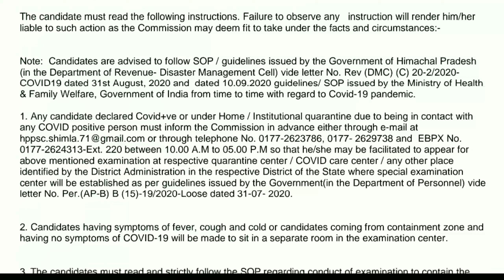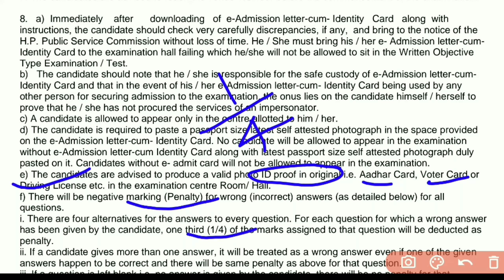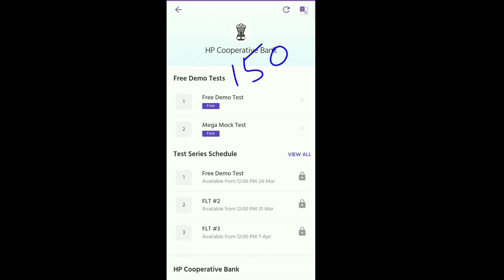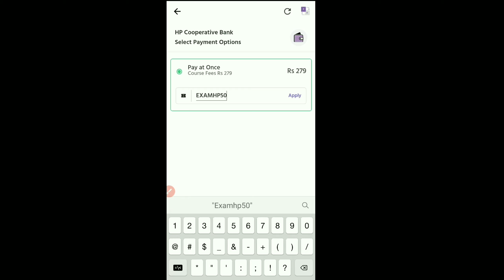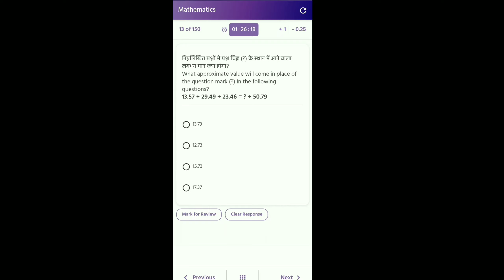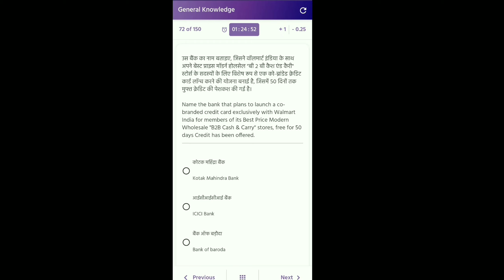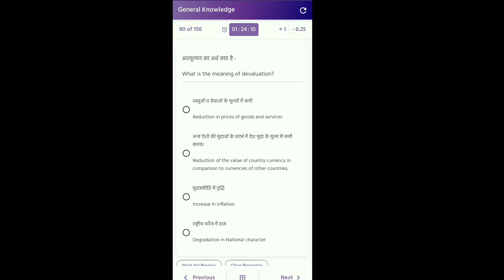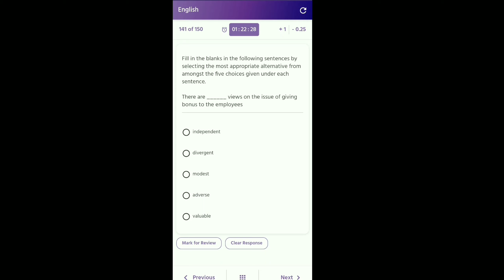Hp state co-operative bank manager exam mock test | Assistant Manager exam important instructions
Hp state co-operative bank manager exam mock test | Assistant Manager exam mock
Hp state co-operative bank manager exam important instruction.
Mock test for hp state co-operative manager exam 2020

Hp current affairs August 2020 | HP 8 month current affairs January to August 2020